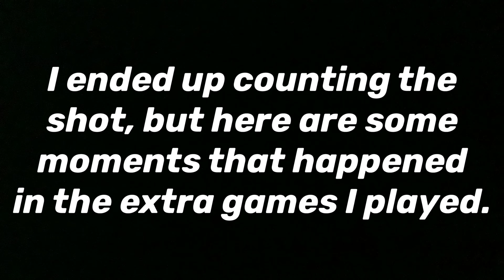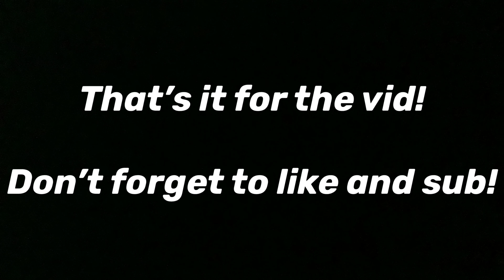Freestyling With 3 Wheels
In this video I try to freestyle in the new April Fools game mode.